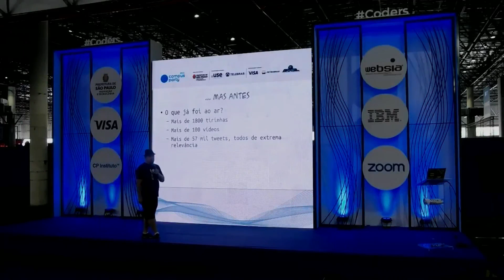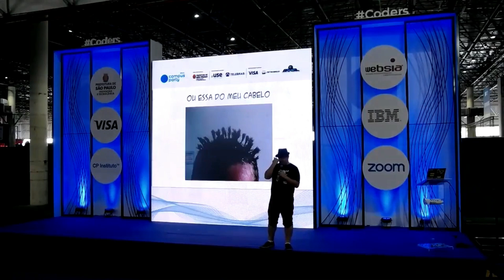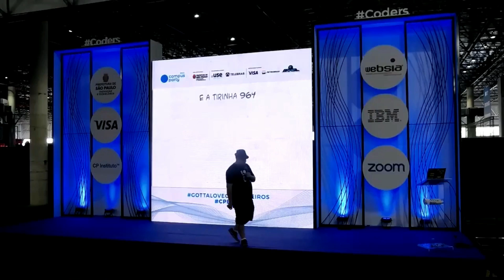O que não foi ao ar em 7 anos de Vída de Programador? (Trecho da palestra)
No final de fevereiro o Vida de Programador vai completar 7 anos, daí aproveitamos para comemorar com uma palestra supimpa lá na campus party brasil (CPBR11).